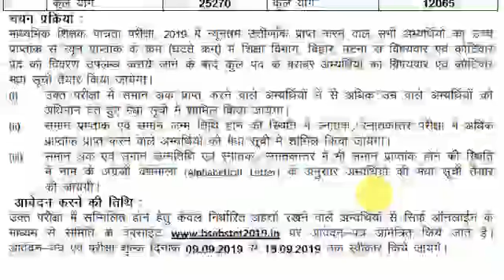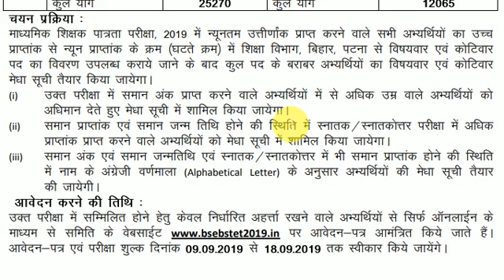All Subject, Bihar STET Results 2020, Bihar STET Latest News Update 2020, Bihar 6th Phase, Trailer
This video will help you to understand more about Bihar STET latest news and Bihar STET results 2020.